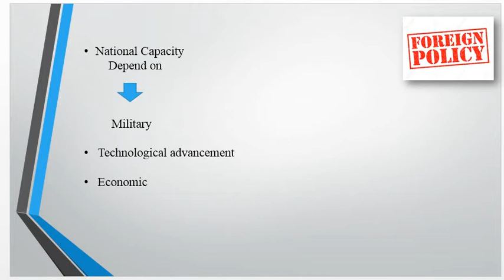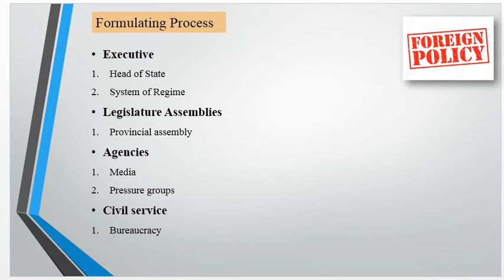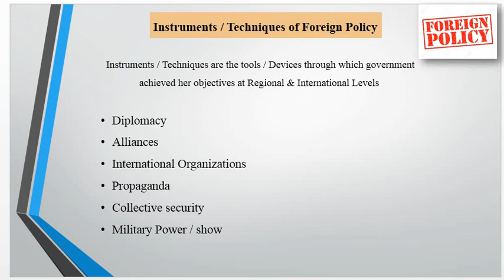Foreign Policy | Instruments & Techniques